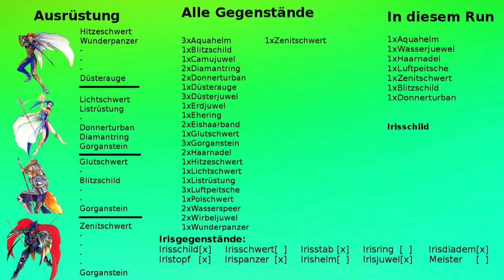Lets Play Lufia 2: Die Ahnenhöhle - Part 8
Haaaalllooo Leute!
Ersteinmal die Seiten von Jaro für die Leute dessen Interesse geweckt wurde
Die Gothic-Larp Gruppe

Ein seeeehr interessantes Gesprächsthema heute es geht um das Thema Gothic-Larp viel Spaß ;)